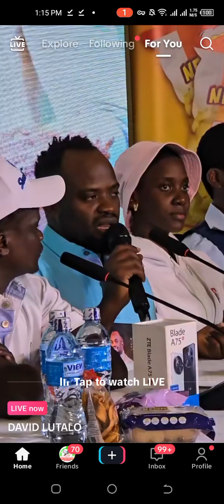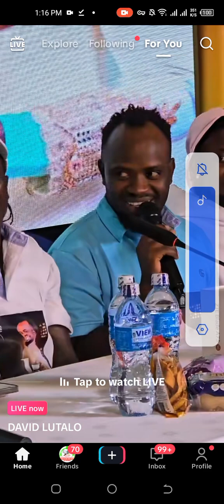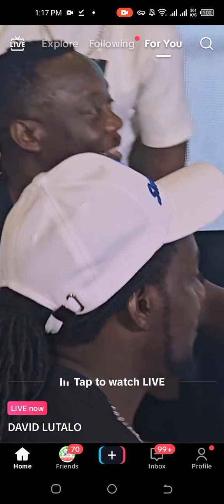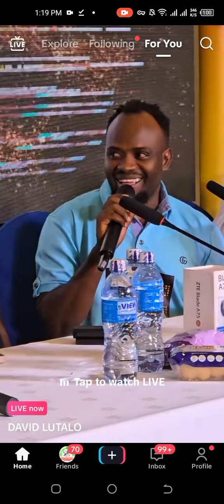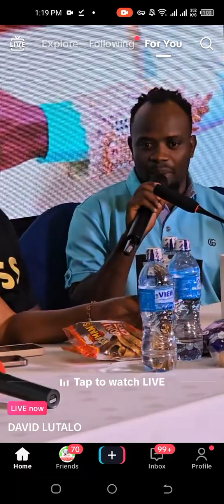DAVID LUTALO ABAYITA MWENA MUBEEWO BAMBI NGA 8 NOVEMBER KU SERENA HOTEL KLA-EPISODE 1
DAVID LUTALO ABAYITA MWENA MUBEEWO BAMBI NGA 8 NOVEMBER